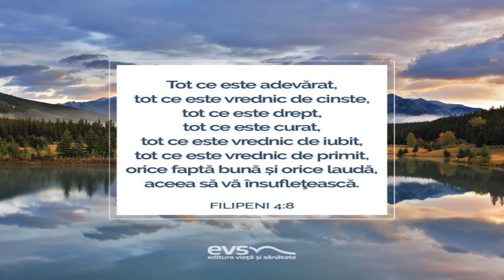~Filipeni 4:8 🖊️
📌Încolo, frații mei, tot ce este adevărat, tot ce este vrednic de cinste, tot ce este drept, tot ce este curat, tot ce este vrednic de iubit, tot ce este vrednic de primit, orice faptă bună și orice laudă, aceea să vă însuflețească.